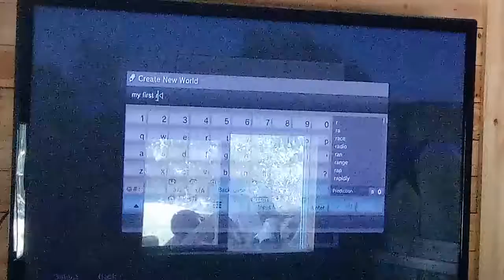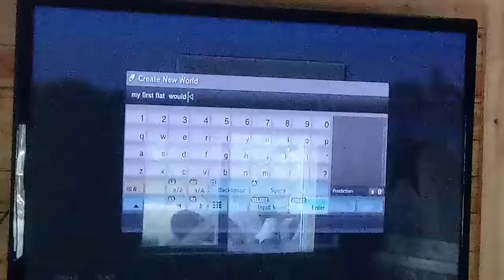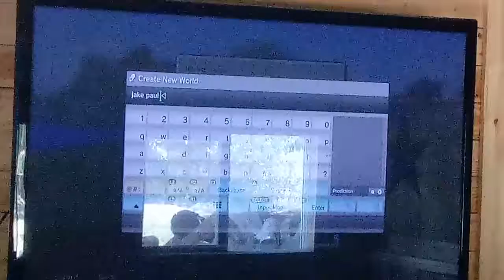The first video of today 1 out of 6 videos 1027 vlog